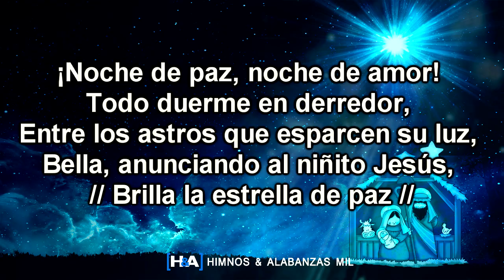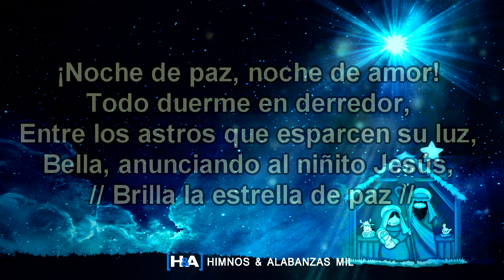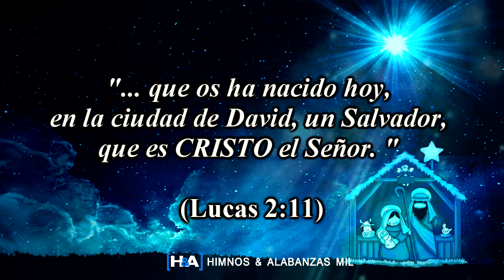Noche de paz - [Cedarmont Kids]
Título: Noche de paz
Año: 1816
Género: Villancico
Autor:  Josef Mohr (Poema)
Compositor: Franz Xavier Gruber (Melodía)
Traducción:  Federico Fliedner F. Pagura
Interprete: Cedarmont Kids
Otras versiones: Silent Night (Inglés)
Noche de paz (Español)

Pasajes Bíblicos relacionados:
Lucas 2:13-14
Lucas 2: 8-12
Lucas 2:15-16

¡Noche de paz, noche de amor!
Todo duerme en derredor,
Entre los astros que esparcen su luz,
Bella, anunciando al niñito Jesús,

Ved que bello resplandor
Luce en rostro del niño Jesús,
En el pesebre, del mundo la luz,
// Astro de eterno fulgor //